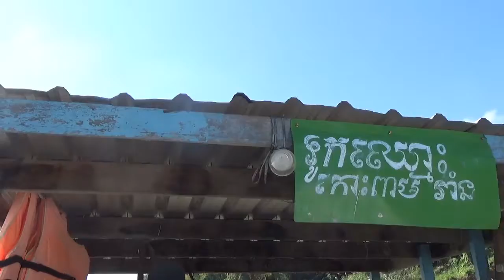Ambassador’s Video on newly completed water supply system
«ជម្រាបសួរពីលោកទូតមិកាមិ🇯🇵»
លោកទូតជប៉ុន មានប្រសាសន៍អំពីប្រព័ន្ធផ្តត់ផ្តង់ទឹកដែលទើបតែបញ្ចប់ថ្មីៗ ។
«Chumreap Suo from Ambassador Mikami🇯🇵»
Ambassador talks on newly completed water supply system.